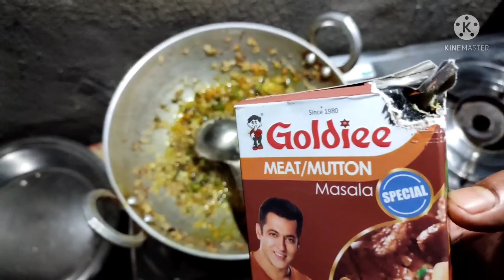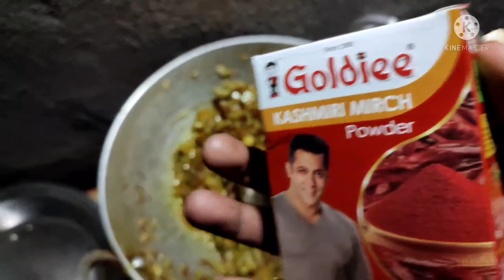3 August 2021 soya chap pure veg 🥦🥕🌽